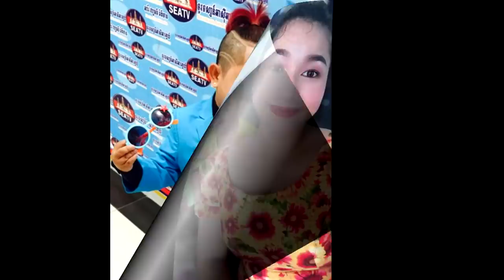នាយក្រិនកាន់តែលំបាក ខណៈកូនឈឺ មានពេទ្យចិត្តធម៍ជួយព្យាបាលមិនគិតថ្លៃ ថែមជូន២០០ដុល្លារទៀត